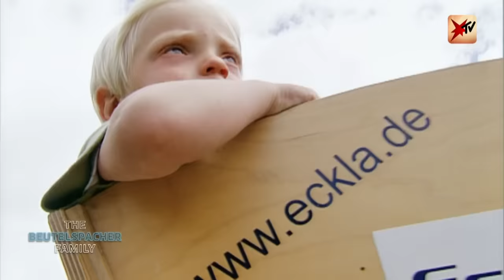Urlaub mit Fünflingen: Familienstreit vorprogrammiert? | stern TV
So schön es im beschaulichen Auerbach auch ist: Auch die Beutelspacher-Fünflinge mussten irgendwann mal raus. Also fuhr die Familie in die Berge oder an den Strand – am liebsten nach Kals am Großglockner, um dort im Jenshof zu übernachten. Mit dem Wirt haben sie sich damals angefreundet – und ihn bei uns im Kino wiedergesehen...